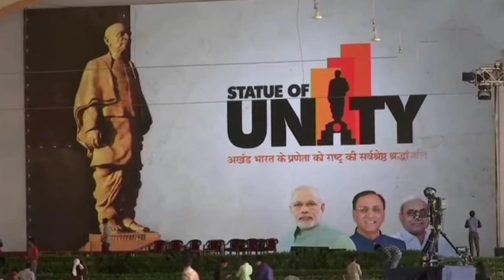दुनिया की सबसे ऊंची प्रतिमा स्टैच्यू ऑफ यूनिटी/Statue of Unity'/Sardar Patel /नर्मदा/Gujarat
on the Jayanti of Sardar Patel, the 'Statue of Unity' will be dedicated to the nation.
The statue, which is on the banks of the Narmada is a fitting tribute to the great Sardar Patel
लौह पुरुष सरदार वल्लभ भाई पटेल के विराट व्यक्तित्व के समान दुनिया की सबसे ऊंची प्रतिमा स्टैच्यू ऑफ यूनिटी का लोकार्पण प्रधानमंत्री जी करेंगे।